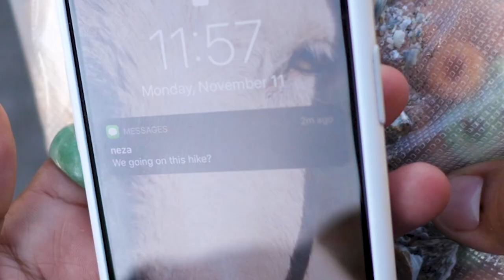Pritty - Everybody (Prod. JUDGE)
Follow Pritty